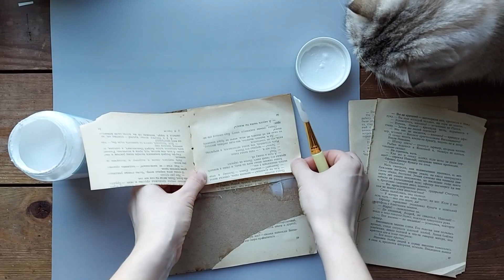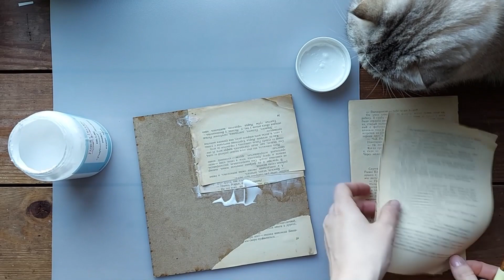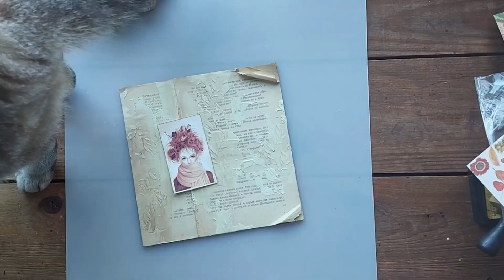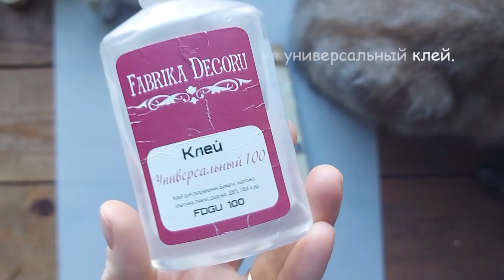Как задекорировать артборд. Создаем осеннюю страничку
Привет)
В этом видео вас ждет небольшой мастер класс по созданию осенней странички на артборде.

Материалы использованные в работе:
Бумага